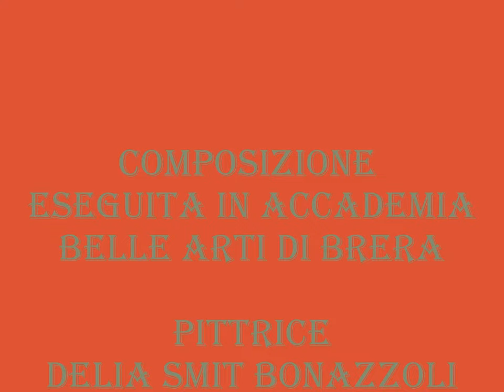autrice dipinto e video Delia Smit Bonazzoli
composizione eseguita in accademia di brera